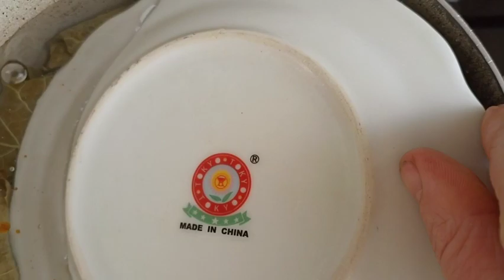Բրնձով տոլմա ,Dolma with rice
Բաղադրատոմս

Բրինձ
Գլուխ սոխ
Սխտոր
Համեմ , սամիթ
Սև պղպեղ
Կարմիր պղպեղ
Աղ
Բուսայուղ
Տոմատի մածուկ

Ингредиенты

Рис
Лука
Чеснок
Кинза, укроп
Чёрный перец
Красный перец
Соль
Растительное масло
Томатная паста